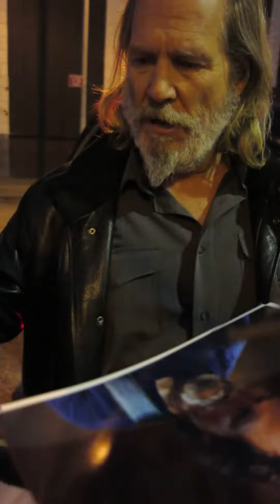Jeff Bridges signing autographs at Daily Show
Authentic autographs only @ E1soeautographs